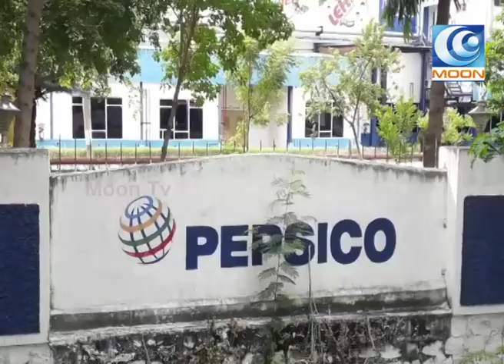பாலியல் தொந்தரவு- பெண்ஊழியர் தற்காெலை?